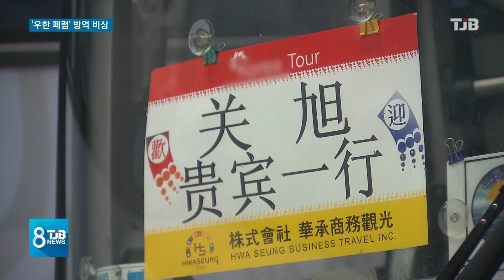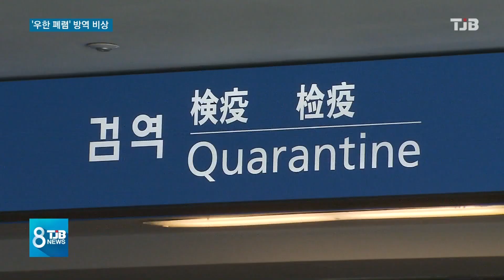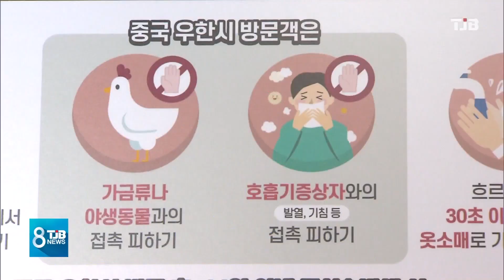[TJB뉴스]충남 찾는 중국 관광객 3천명.. '우한 폐렴' 방역당국 비상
【 앵커멘트 】
중국 우한시에서 시작된 신종 코로나 바이러스, 이른바 '우한 폐렴'이 확산되는 가운데,
춘절 기간에 3천여명의 중국 관광객들이
대거 충남을 찾을 예정이어서
당국에 비상이 걸렸습니다.

발병의 진원지인
우한에서는 오는 방문객은
없는 것으로 확인됐지만,

대전시와 충남도 모두
만일의 사태에 대비해
대형병원 등에 격리병상 확보 등
대책마련에 들어갔습니다.

이인범 기잡니다.